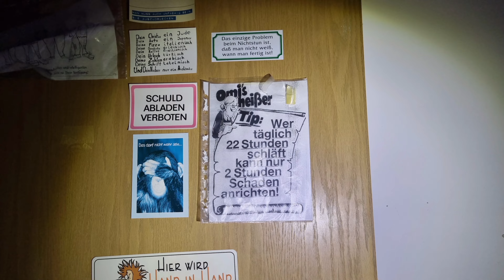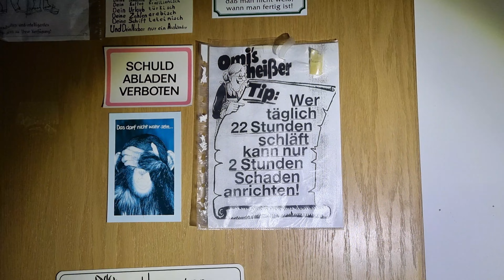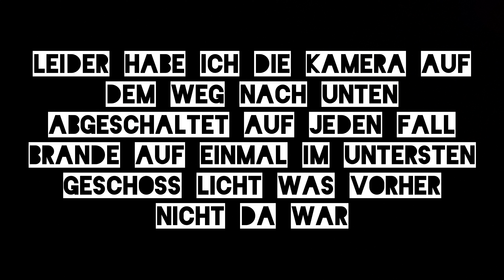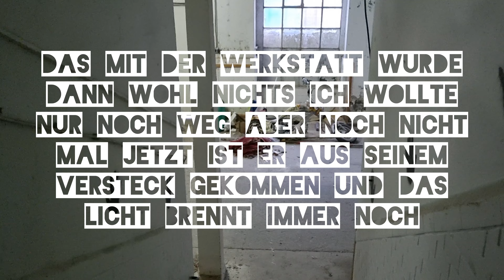Ist da jemand ???! alter An und Verkauf irgendwo in Dresden-Lost Place